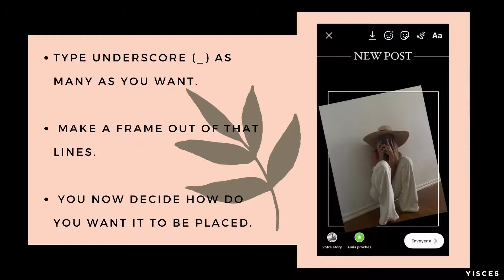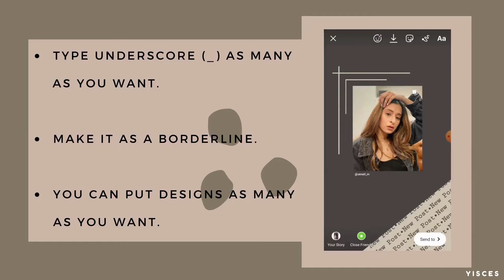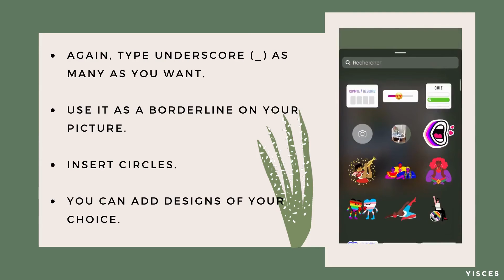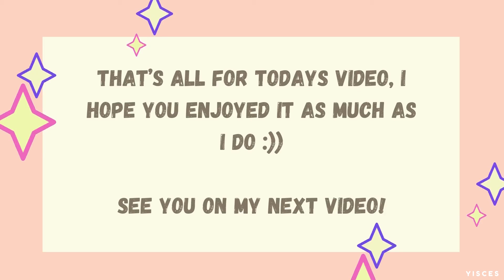How to make creative Instagram Stories // ✨Tutorial✨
P.S Adjust the video quality

Hi ya’ll, Y here!

Long time no post. How are you guys been?